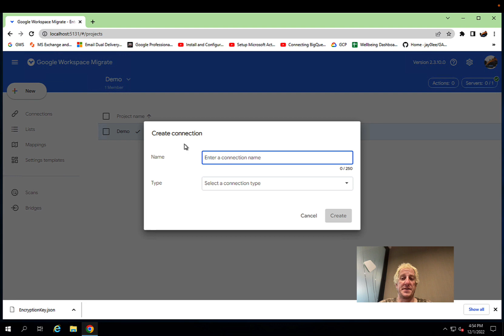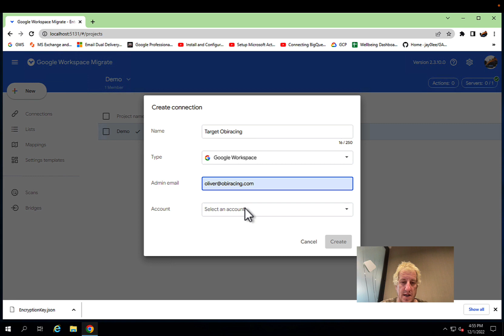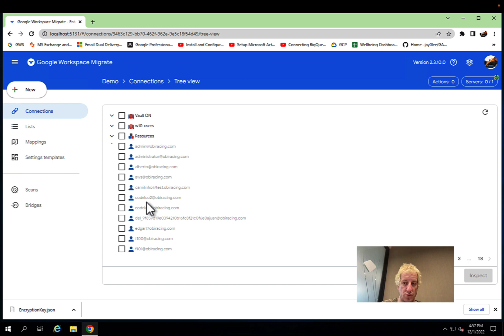Google Workspace Migration - OneDrive - 9- Conexión Objetivo